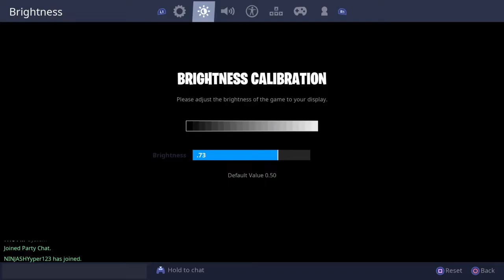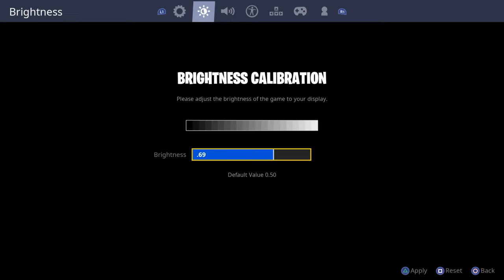Lets play Fortnite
Hello guys I am Harish raj from Tamil Nadu (only og Tamil player to have season 1 skins😆)but I am a bot
Support a creator code:"HRYT"

fortnite ,pubg mobile, battlefield ,cod bo4 ,FIFA
I will upload videos regularly